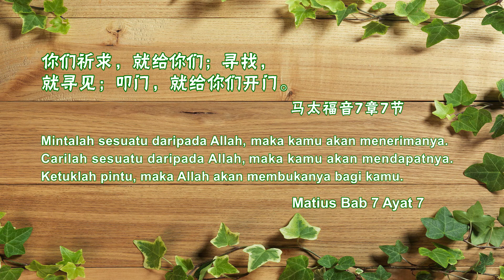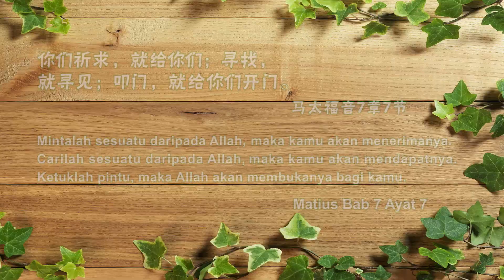人间天使 ：Stephani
简介：
因着她出生在一个华人传统的家庭，导致他很常的时候都要面对父亲的威胁，甚至只要她去教堂他的父亲就会打她。但是，却没有因此而让她放弃信仰。她也相信总有一天她的父母亲以及家人都会信主。